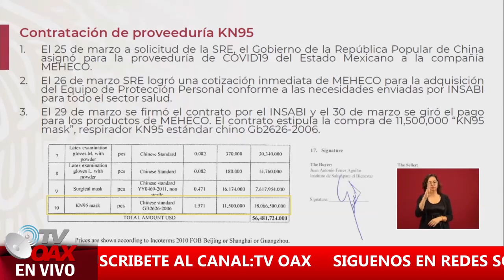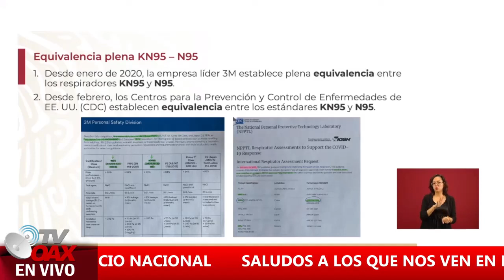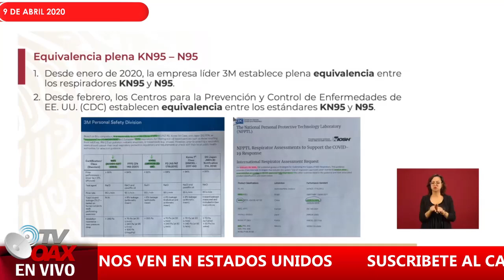Gobierno de Mexico adquiere desde China,Material Medico. para covid 19.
Justo desde donde se origino el virus del covid 19, gobierno de mexico adquiere desde china material medico para combatir la pandemia.